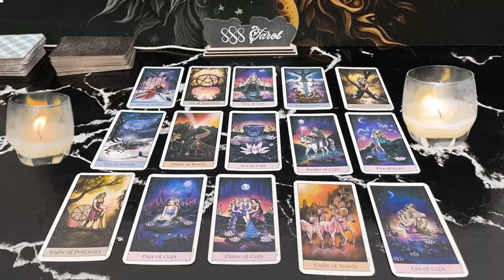VIRGO ❤️OH MY GOD🔥 WHAT THE HELL IS THIS READING AQUARIUS... !? YOU WILL CRY😭WHEN YOU FINISH🔥🔥